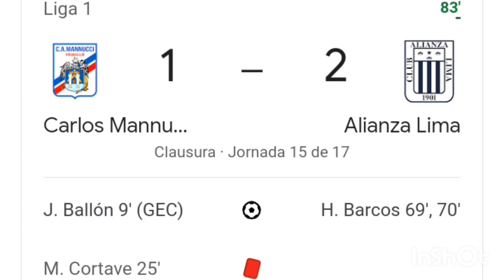Carlos Mannucci vs Alianza Lima 1-2 resumen y goles del partido completo /Liga1 peru Clausura